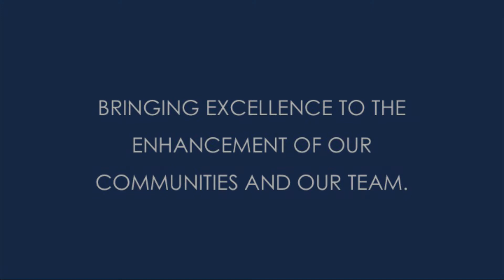Who We Are - Dunaway Associates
Discover more about who we are, where we came from and what we stand for.